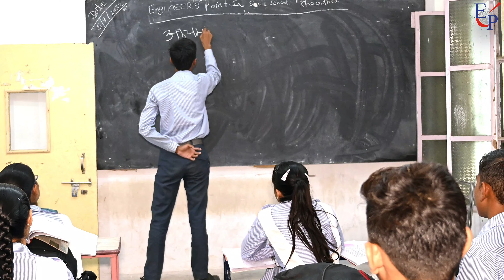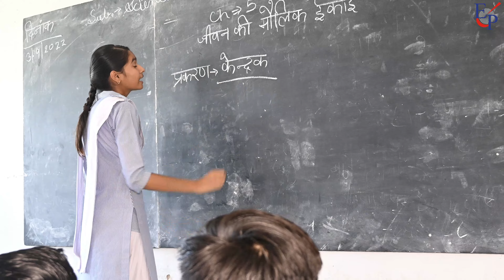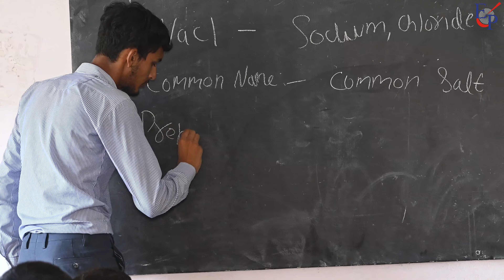शिक्षक दिवस के दिन बने स्टूडेंट्स शिक्षक || ENGINEER'S POINT KAHIRTHAL || HAPPY TEACHER'S DAY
ENGINEER'S POINT SR. SEC. SCHOOL KHAIRTHAL,ALWAR

ENGINEER'S POINT FOUNDATION,KHAIRTHAL
EP SCHOOL
(Schools | Coaching's)
RBSE | HINDI MEDIUM || ENGLISH MEDIUM || IIT-JEE | NEET  | NTSE | Olympiad |  CA
📌 : KHAIRTHAL ,ALWAR (Rajasthan)